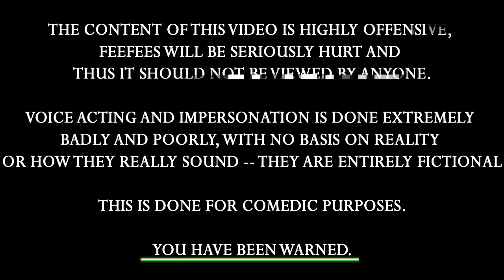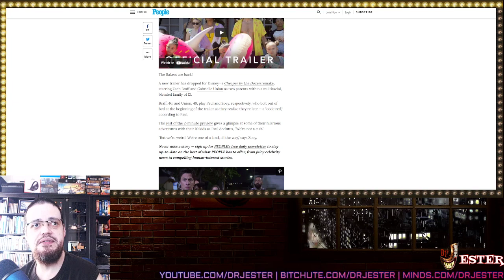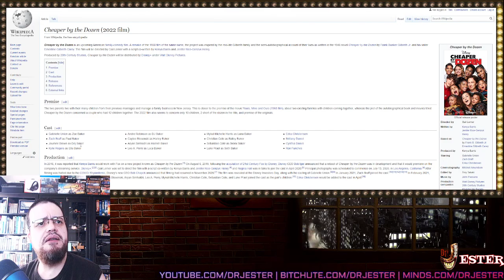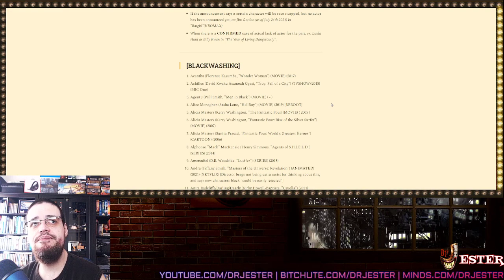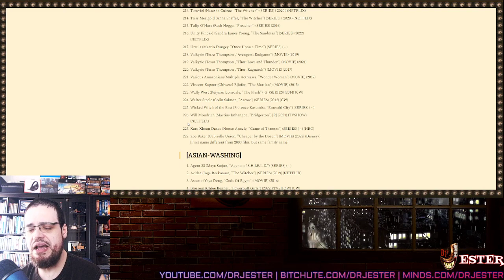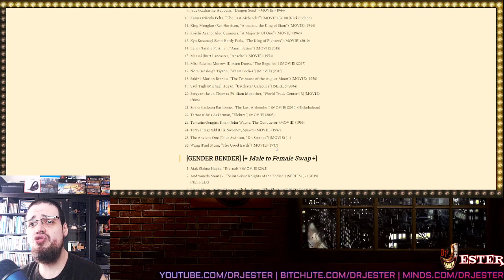"Cheaper By The Dozen" Remake Of The 2003 Remake Has Multiple Race Swaps For Diversity Sake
+ Other Goodies+
Bitcoin: 1CEzDbCUdaGzjmGJZwpLadUR7Bvb4Gp7aC
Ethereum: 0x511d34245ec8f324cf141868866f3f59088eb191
Dogecoin: DNBHDruVNhd4yTKJyCNU9nVASBEajhnEuj